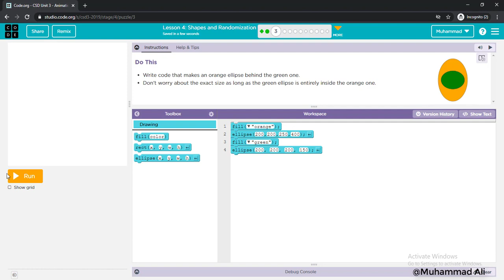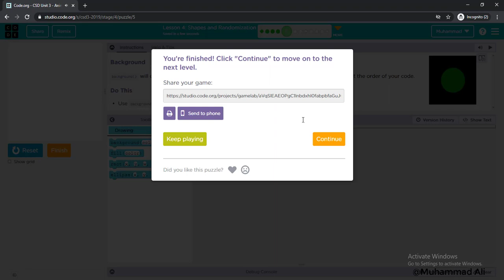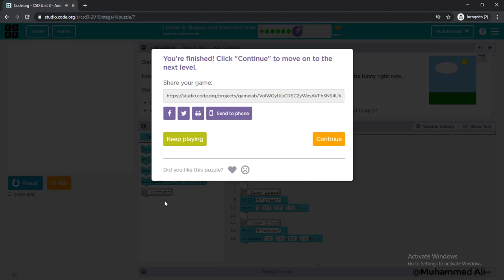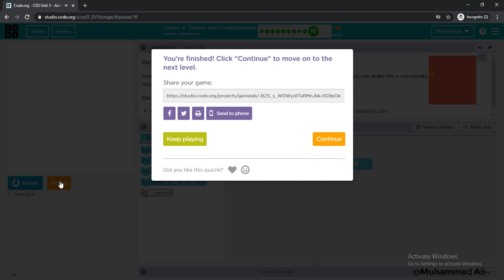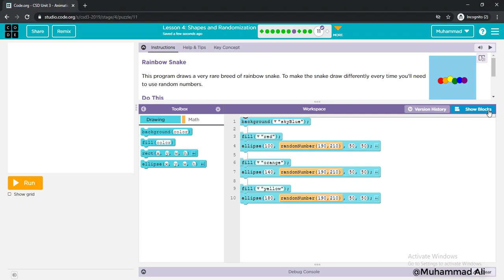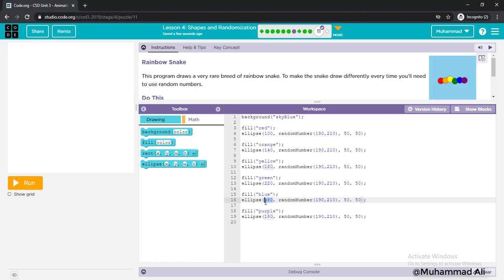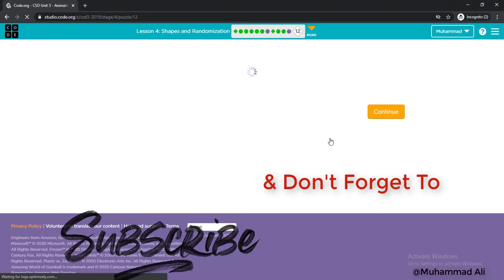Code.org | CSD Unit 3 | Animations and Games('19 '20) | Chapter 1 | Images and Animations | Lesson 4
Complete you’re Code.org | Computer Science Discoveries ('19-'20)
 | and get your online certificate.

-Keep Coding-